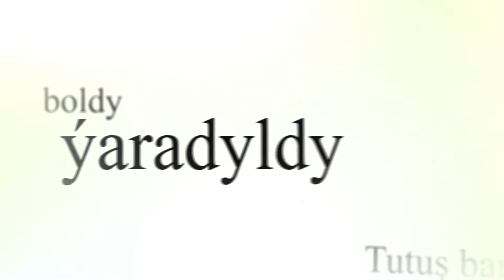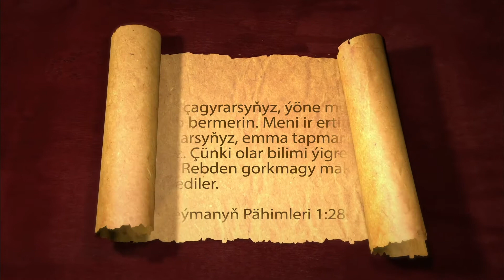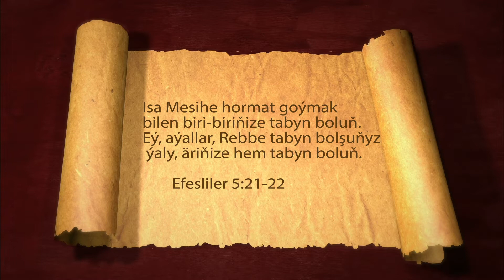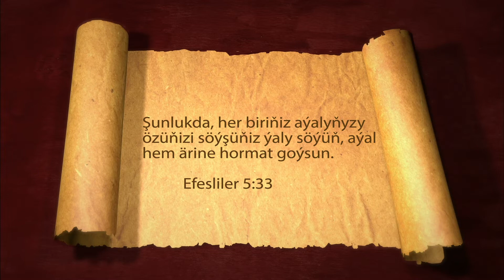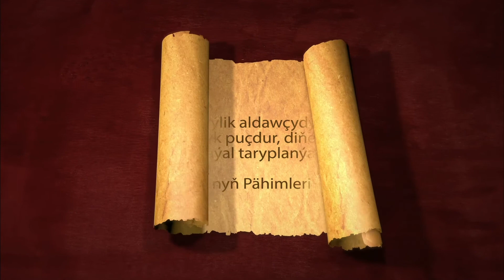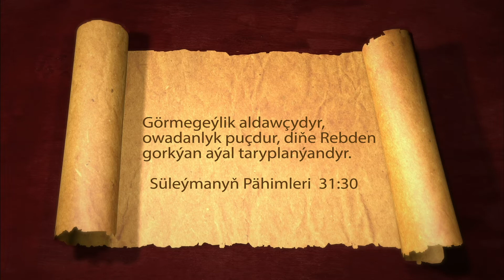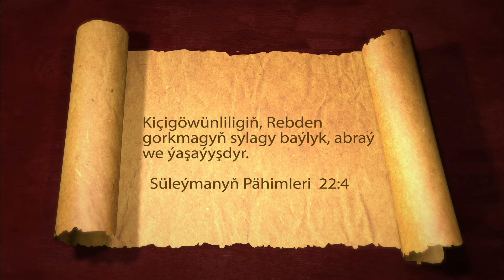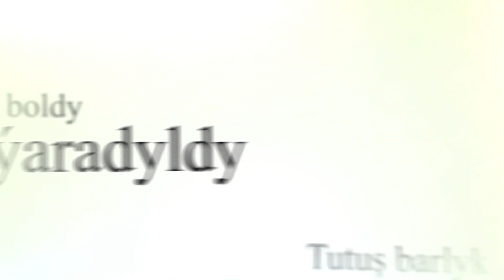Hudaý Gorkusy 8-nji Bölüm | Diri Sözler | Batyr Nurogly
Kanal Hayatda her gün ýaýlymda bolýan Türkmen dilindäki "Diri Sözler" telegepleşigimiziň  ''Hudaý Gorkusy '' atly bölümünüň dowamyny   size hödürleýäris.

Geliň, eý, ogullarym, diňläň siz meni, öwredeýin size Rebden gorkmagy.
Zebur 33:12

Özüňi akylly saýma; Rebden gork, ýamandan çekil.
Süleýmanyň pähimleri 3:7

meni çagyrarsyňyz, ýöne men jogap bermerin. Meni ir ertirden agtararsyňyz, emma tapmarsyňyz.
29 Çünki olar bilimi ýigrendiler, Rebden gorkmagy makul bilmediler.
Süleýmanyň pähimleri 1:28-29

Rebbe gulluk ediň siz gorky bilen: hem galpyldaň, hem-de şatlanyň.
Zebur 2:11

Isa Mesihe hormat goýmak bilen biri-biriňize tabyn boluň.22 Eý, aýallar, Rebbe tabyn bolşuňyz ýaly, äriňize hem tabyn boluň.
Efesliler 5:21-22

Mesih imanlylar ýygnagynyň başy bolşy ýaly, är hem aýalyň başydyr. Mesih Öz bedeni bolan ýygnagyň Halasgäridir.
Efesliler 5:23

Şunlukda, her biriňiz aýalyňyzy özüňizi söýşüňiz ýaly söýüň, aýal hem ärine hormat goýsun.
Efesliler 5:33

Görmegeýlik aldawçydyr, owadanlyk puçdur, diňe Rebden gorkýan aýal taryplanýandyr.
Süleýmanyň pähimleri 31:30

Kim Rebden gorkýan bolsa ýaşar! Ol kanagatly hem kynçylyksyz ýaşar.
Süleýmanyň pähimleri 19:23

Kiçigöwünliligiň, Rebden gorkmagyň sylagy baýlyk, abraý we ýaşaýyşdyr.
Süleýmanyň pähimleri 22:4

Whatsapp/İmo                      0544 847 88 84